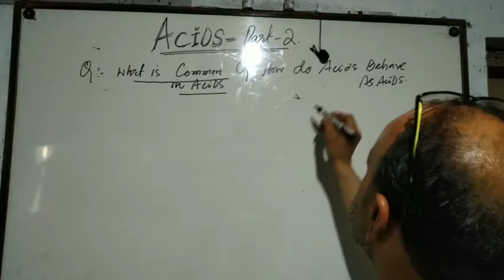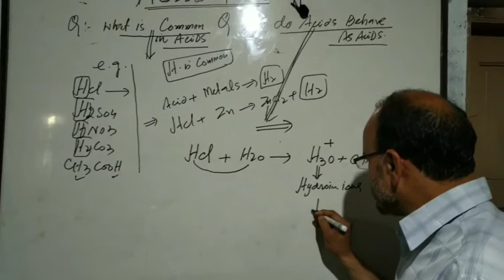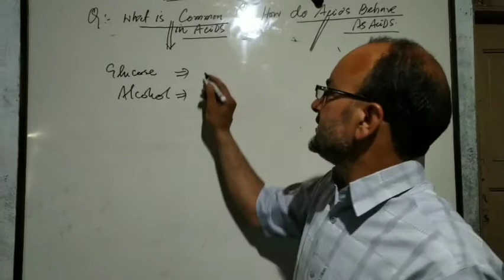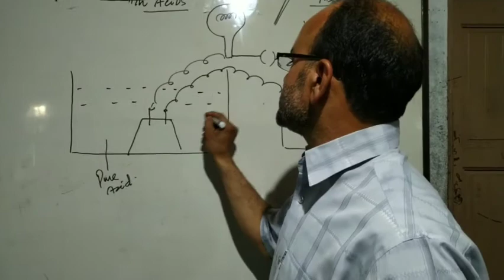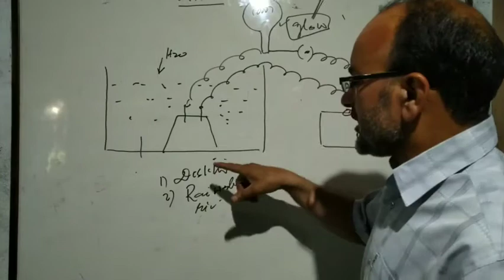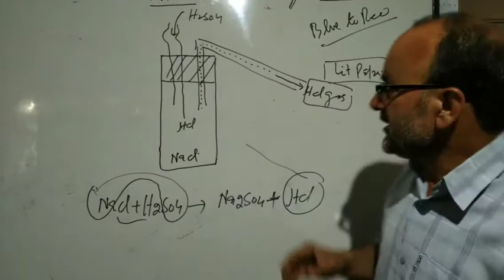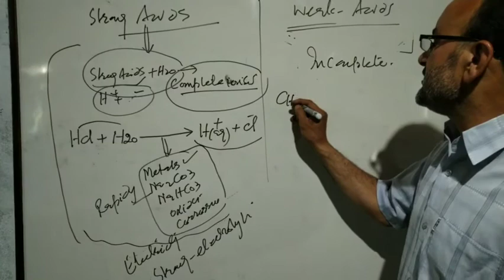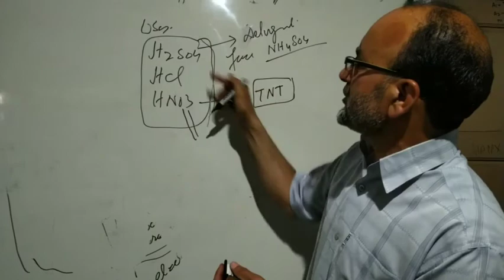Tenth... Class.. Chemistry... Acids.. Part 2